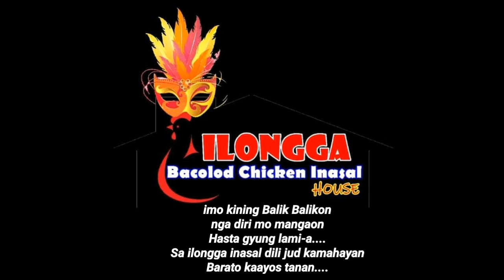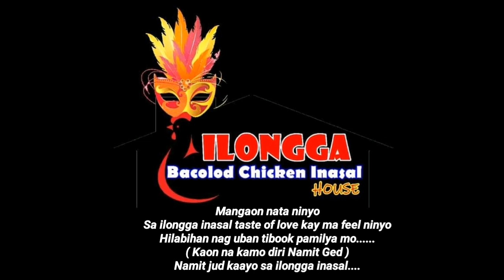ilongga inasal ( Soundtrack Theme Song #3 )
ilongga inasal
( Soundtrack Theme Song #3 )
by: innocent Loco & Sqnoopy of Zebwano Poetz
recorded @ BPL Records
mix & Mastered by: Anti-K
Accoustic beat instrumental: I Live My Life For You by Firehouse

NEED JINGLE Songs or THEME Songs or Soundtrack Songs or Campaign Jingle Songs

For Unique Quality
we can help you compose/write/produce/record a song that really fits your taste.

• ✔ PROVEN, ✔ TESTED & ✔ TRUSTED
@ Affordable Rates.
• We have Samples available.